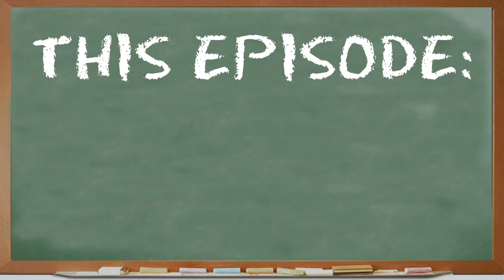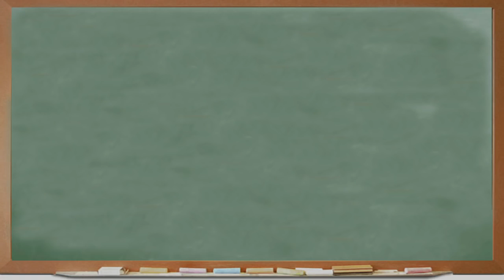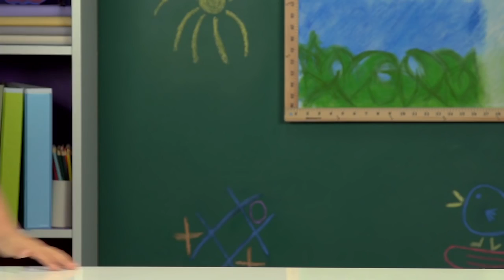KIDS REACT TO DONALD TRUMP